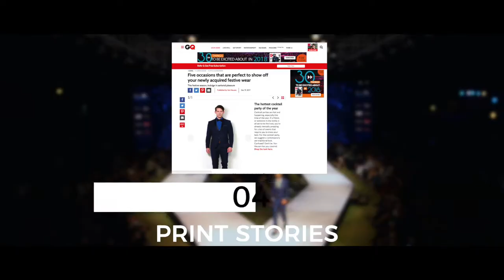GQ x Van Heusen